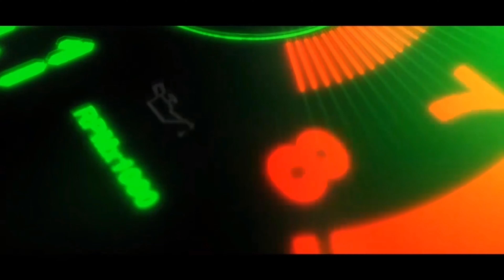കരൂർ ആൽഫ മോട്ടോർസിന്റെ ലുക്ക് ഒരു രക്ഷയുമില്ല | ALPHA Motors Build A-ONE | Leyland Cheetah Chasis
ASHOK LEYLAND CHEETAH Specifications :-
▫️Wheelbase - 4200, 5156, 5334 (mm)
▫️Engine - H series CRS (6 Cylinder)
▫️Clutch - 380 mm
▫️Gear Mode - 6 Forward +1 Reverse
▫️Diesel Capacity - 185/235 Litres
▫️Ad Blue Capacity - 24 Litres
▫️Tryes - 10.00 R20, 295/80 R 22.5
▫️Battery - 24V-150 Ah, 85 Amps
▫️Front Suspension - Shackle ended leaf springs
▫️Rear Suspension - Shackle ended leaf springs, Air (Optional)